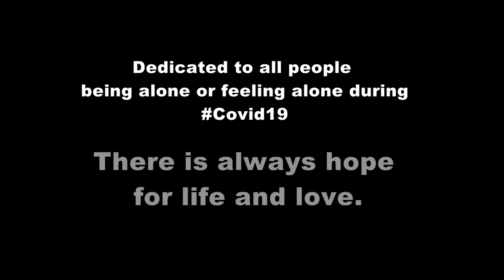Kad mi dodjes ti - Black & White Band cover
Kad mi dodješ ti - Cover version made by Black & White Band
All vocals & Video concept by Ali Simek

Original: "Kad mi dodješ ti" - Vinko Barćot
Performed by Oliver Dragojević

Recorded at home during Covid19 crisis - March 2020.
Dedicated to all people being alone or feeling alone during
There is always hope for life and love.

Video clips used in spot are from movies:
- Cast Away
- Notebook
- Hachiko